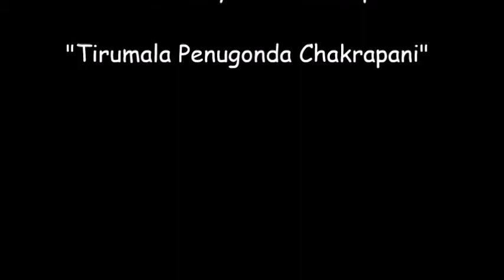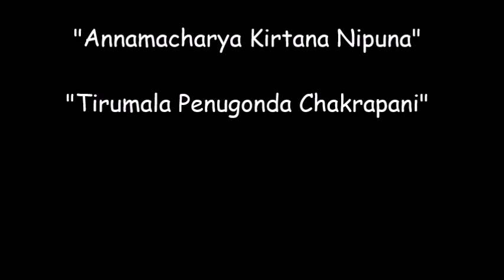Kamayagamu-Annamacharya Kirtanas-T.P.Chakrapani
Album: Sankirtana Pennidhi for TTD(Tirumala Tirupati Devastanam)
Year:     2004